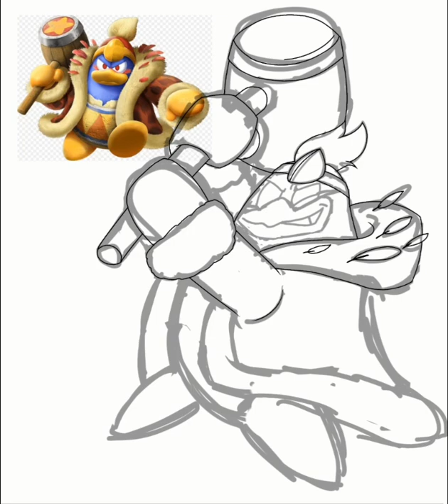Uproar of King Dedede || Kirby and the Forgotten Land [speedpaint]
i love the funny pink ball and his dads